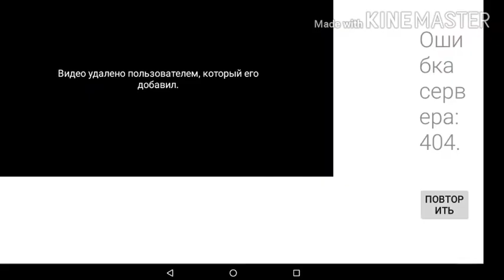Топ 3 пасхалки в вектор